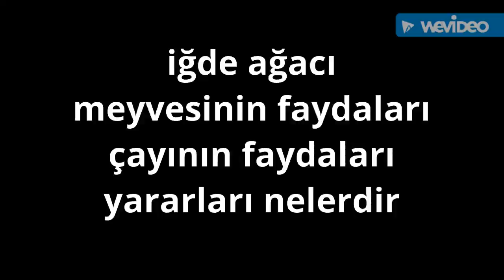İğde ağacanin meyvesinin faydaları çayının faydaları yararları nelerdir iğde meyvesinin faydaları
Merhaba ben İbrahim YouTube kanalımıza hoşgeldiniz bugünkü videomuzda sizlere ergene vadisinde lüleburgaz ilçesinde doğada iğde ağacı meyvesinin faydaları çayının faydaları hakkında video yükleme yaptım umarım begenirsiniz mutlular33 YouTube kanalimizda yeni videolar ile görüşmek üzere videoyu izlediğiniz için teşekkür ederiz yeni videolar ile görüşmek üzere